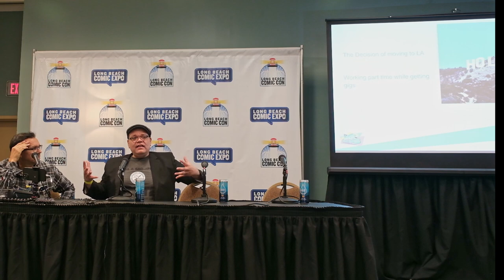Conversation with a Voice Actor - Mick Wingert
Had a great time with Mick talking about his history and industry experience at the Long Beach ComicCon.